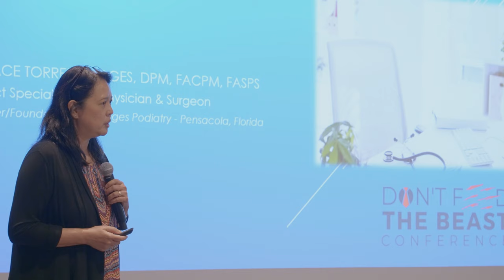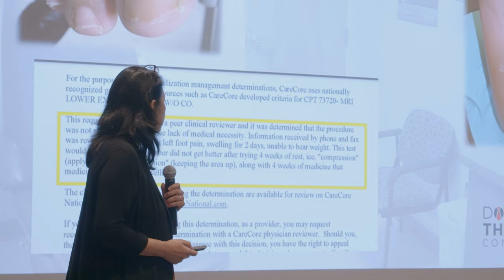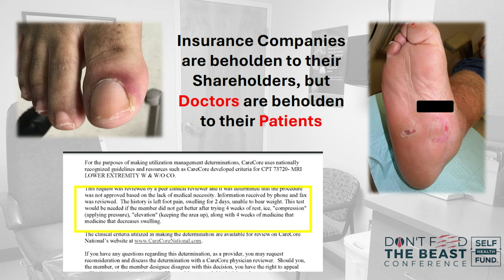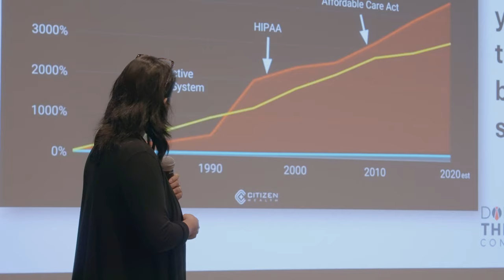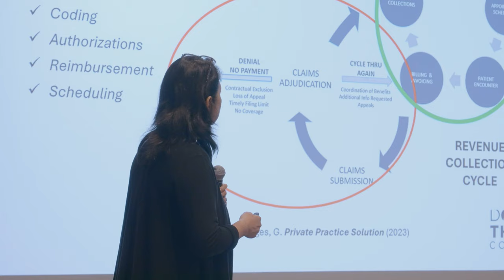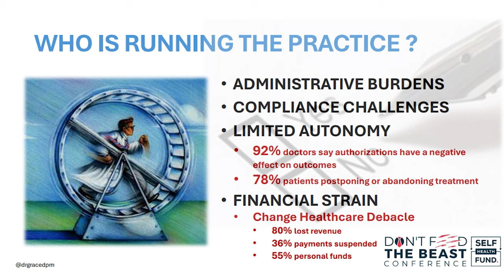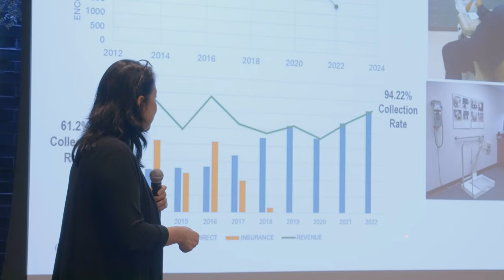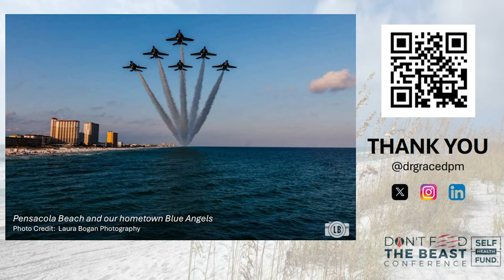Grace Torres Hodges DPM – Our Patient in Focus: The Independent Private Practice